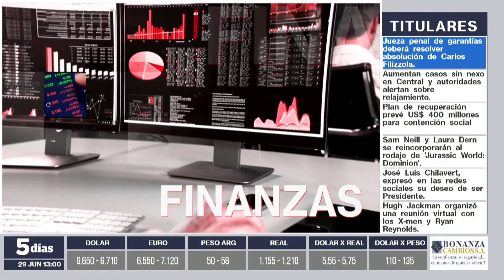Juan M. Diehl Moreno | Estrategia y Liderazgo | 5días TV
Foro emitido el día Lunes 29 de Junio.

Invitado del día:
- Juan M. Diehl Moreno  (Branking & Fintech Partner Marval O´Farrel & Mairal)

Tema:
- Blockchain y Dao: Mitos y aplicaciones prácticas